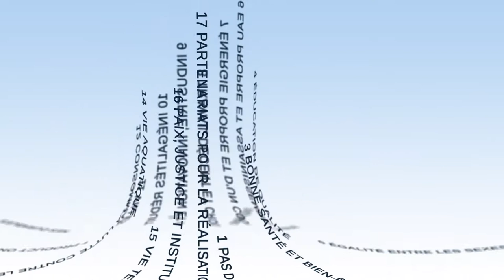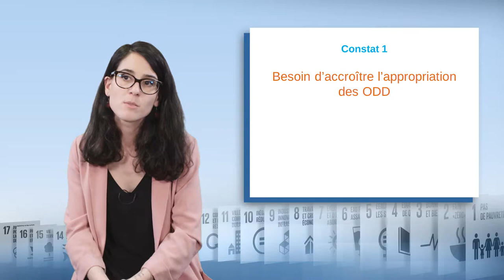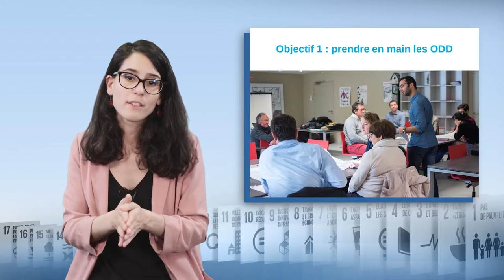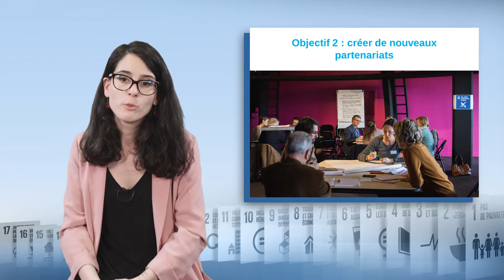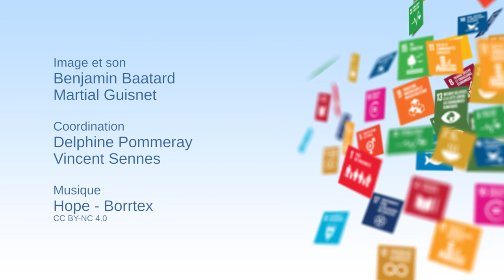Comment répondre à l'impératif d'une large mobilisation pour les ODD ?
Laurie Ayouaz, responsable "Territoires durables" au sein du Comité 21, montre dans cette vidéo (9'04) la mobilisation des différents acteurs de la société en faveur des Objectifs de Développement Durable. Elle en présente tout d'abord les finalités avant de décrire une initiative, le Tour de France des ODD, dont l'objectif est de renforcer l'appropriation de ces Objectifs et de l'Agenda 2030 par un large public.